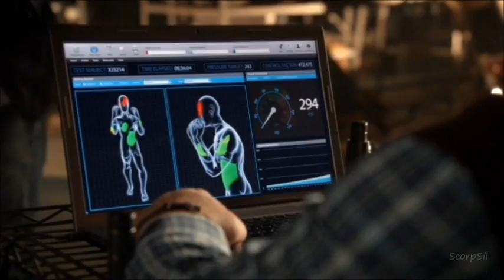Scorpion Crack!Vid #6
Clips are from Season 2 :)